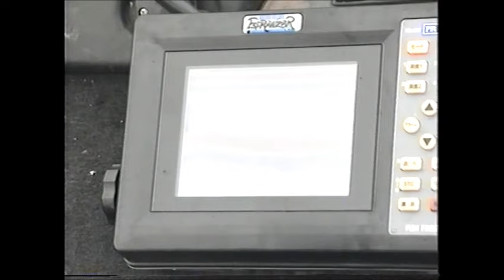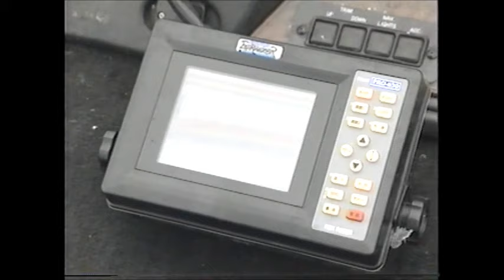【Vol.99】ﾌｨｯｼﾝｸﾞ ﾄｩ ﾊﾞｯｼﾝｸﾞ 下野正希／初めての七川ダム／ボウズビデオ！？／タイミングの重要性／自慢のビリヤード台 Fishing To Bassing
下野正希 は３月７日が誕生日